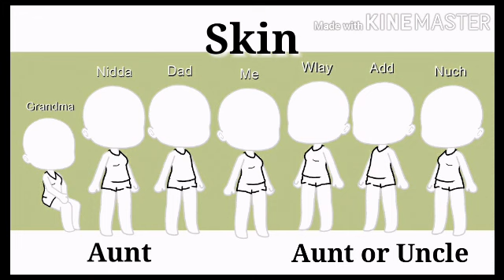My Genes Meme (My family version)